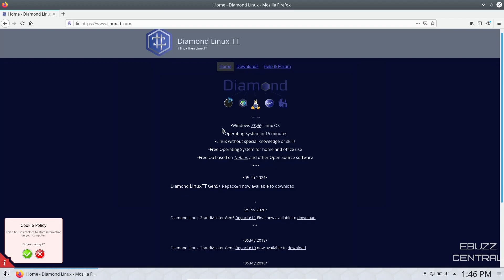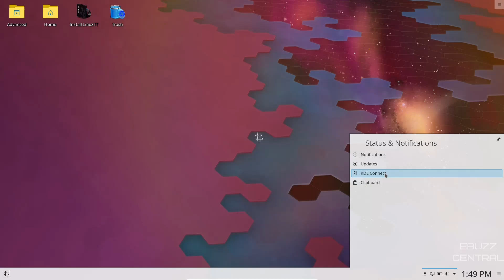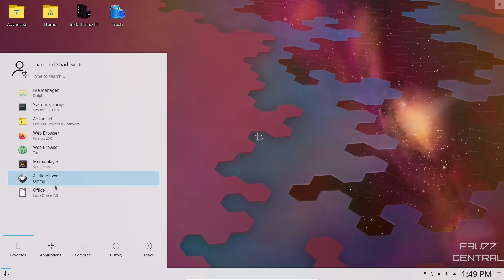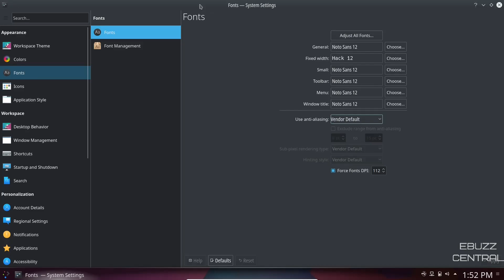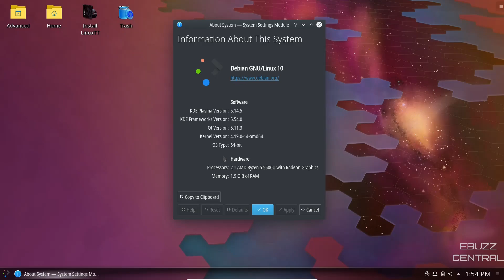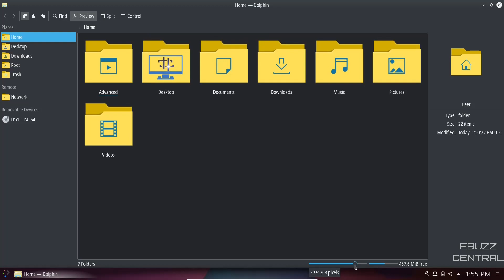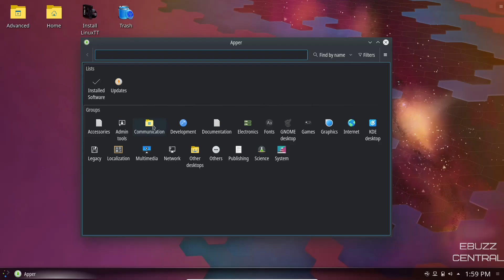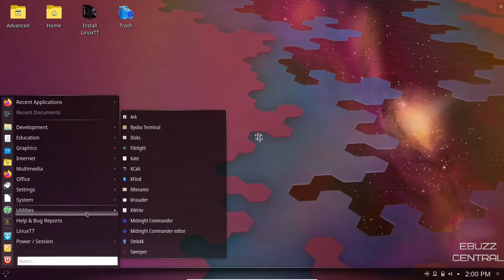Diamond Linux TT - Polished KDE Experience | Debian Stability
A quick look at Diamond Linux TT, based on Debian with the KDE desktop, it is for those leaving windows and switching to linux.